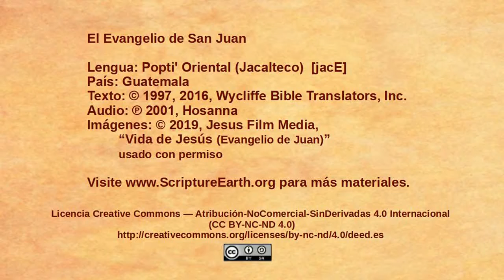Eastern Poptiꞌ - John 12:20-36 “Jesus foretells his death” [jacE]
Scripture Videos from the Gospel of John in Eastern Poptiꞌ (Jacalteco) of Guatemala. [jacE]